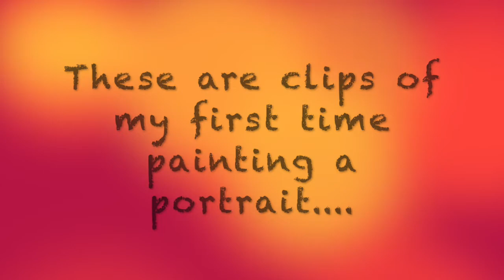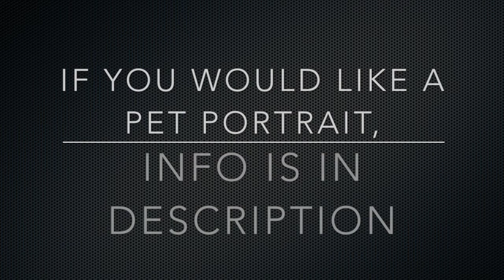I painted a Dog Pet Portrait! Acrylic on Canvas (Watch the Process)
Hey Guys, if you saw previous videos or my instagram page, I mainly stick to abstract art. I have been feeling adventurous and decided to see how I would do with a pet portrait painting. I took some photos of my first attempt at painting a pet portrait of my dog Luna. I really enjoyed the whole process of this painting and I think I am going to do more of these. I plan on doing a time lapse in the future. I was afraid of how this would turn out, but I am pretty happy with the results for my first one!